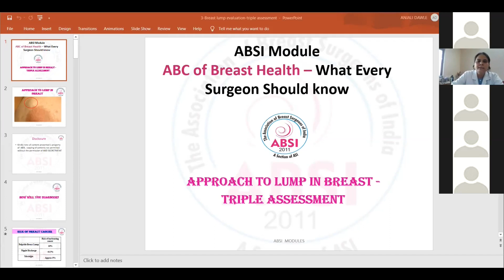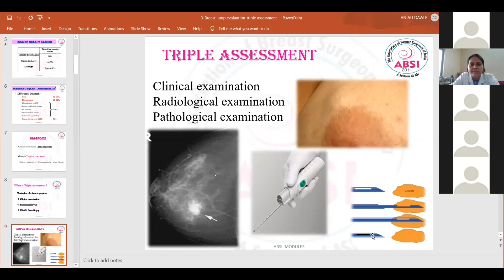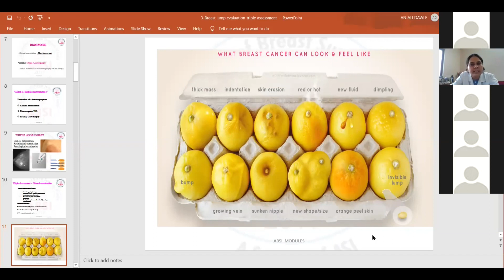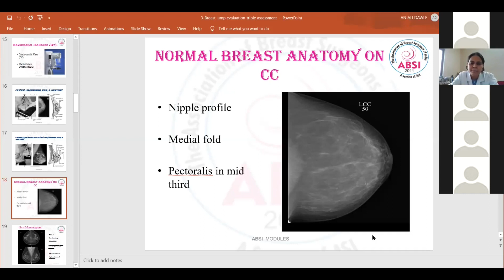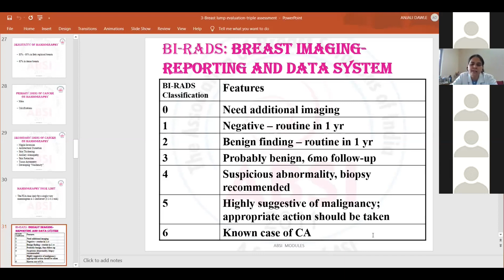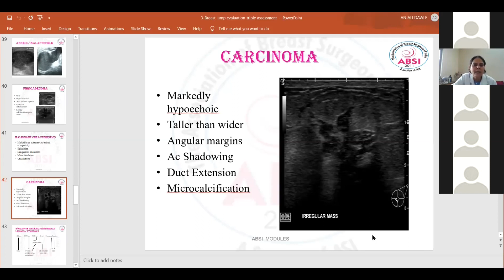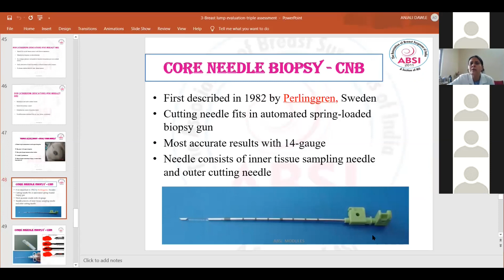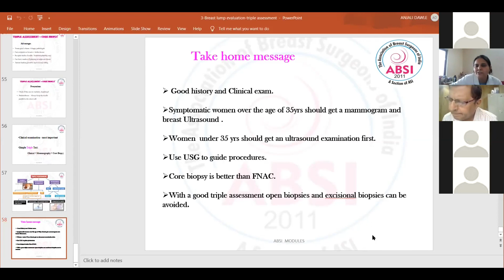Breast Lump Evaluation... Triple Assessment | ABC of Breast Health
Breast Lump Evaluation...Triple Assessment by Dr Anjali Dawle, EC Member, ABSI West, Nanded

ABSI Training Module for General Surgeons:
"ABC Of Breast Health: What Every Surgeon should Know"

National CME On Virtual Platform organized by Jwaharlal Nehru Medical College, DMIMS, Sawangi(Meghe) in association with Association of Breast Surgeons of India (ABSI)
Organizing Chairman: Dr Meenakshi Yeola (Pate), Professor and Head, Dept. of Surgery, DMIMS, Sawangi(Meghe)
Organizing Secretary: Dr Darshana Tote, Professor, Dept. of Surgery, DMIMS, Sawangi(Meghe)

Dr Somshekhar S.P., President, ABSI, Bengaluru
Dr Ashwin Kumar, Secretary, ABSI, Bengaluru
Dr Anjali Dawle, EC Member, ABSI Nanded

Our Mentors:
Dr P.Raghu Ram, President, ASI 2020
Dr Abhay Dalvi, Vice-President ASI 2020
Dr Dilip Gode, Dean, Datta Meghe Medical College, Wanadongri, Nagpur

Shri Dattaji Meghe, Chancellor, DMIMS
Dr Vedprakash Mishra, Pro-Chancellor & Chief Advisor, DMIMS
Dr Rajiv Borle, Vice-Chancellor, DMIMS
Shri Sagar Meghe, Member, Board of Management, DMIMS
Dr Lalitbhushan S. Waghmare, Pro-Vice-Chancellor, DMIMS
Dr Babaji Ghewade, Registrar, DMIMS
Dr Sandeep Shrivastava, CEO, Hospitals, DMIMS

0:00 Introduction
0:35 Main Topic
42:46 Q&A